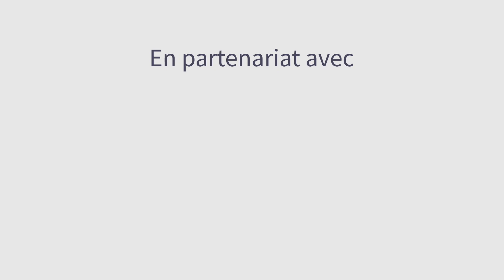Red Brigade donne des cours d'auto-défense aux jeunes filles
L'Inde fait partie des pays avec la violence domestique la plus élevée au monde. Basé à Lucknow, dans le nord de l'Inde, Red Brigade est une organisation qui donne aux jeunes filles des cours d'auto-défense. La fondatrice, Usha Vishwakarma, a créé l'organisation après avoir été elle-même victime d'agression sexuelle.

Vidéo: Sparknews TV